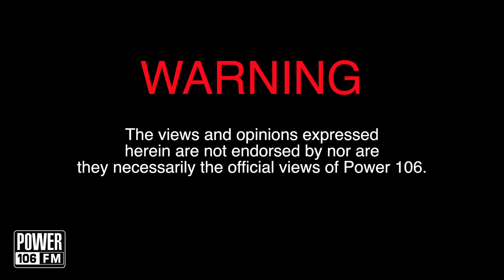Soulja Boy Packin' Heat | The Rant | January 22, 2014